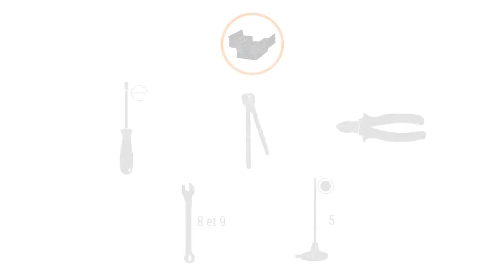Fietsonderhoud: Hoe je achterderailleur zelf vervangen